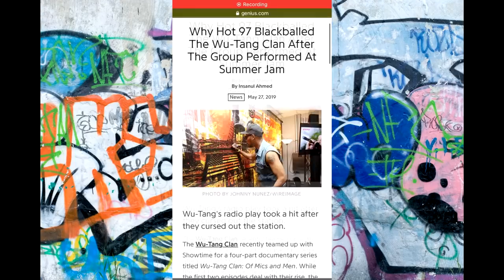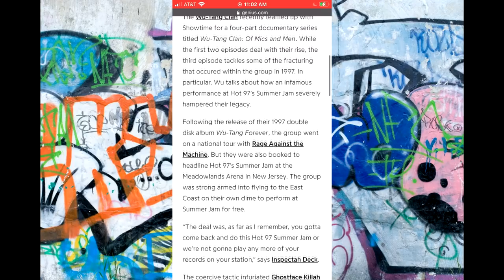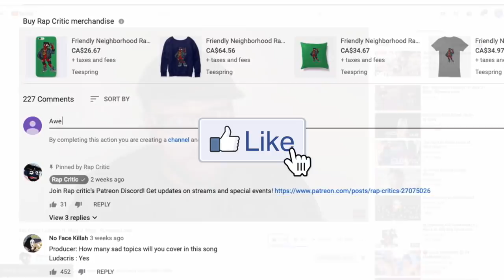ALBUM REVIEW: RZA's Digital Bullet (and the Wu-Tang Clan’s unfortunate fall from the Mainstream)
RapCritic reviews RZA's Digital Bullet (and the WuTangClan’s unfortunate fall from the Mainstream)